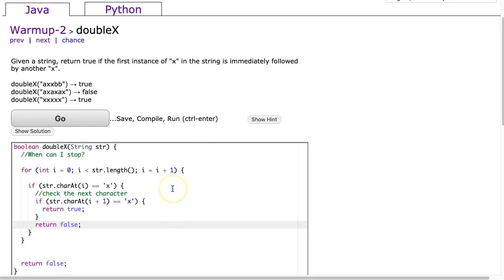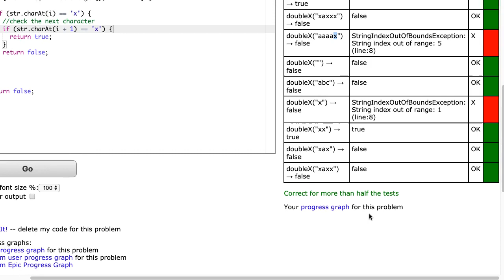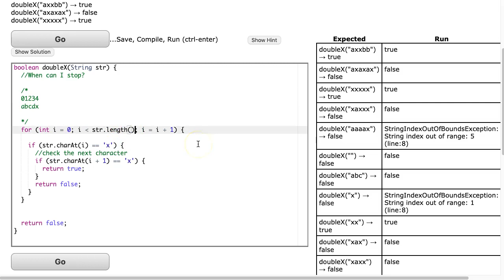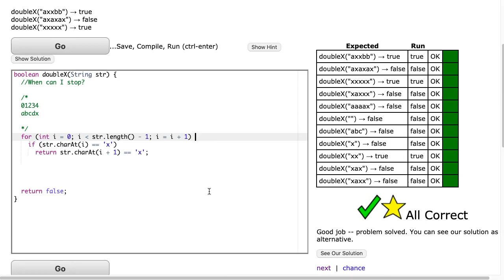Codingbat - doubleX (Java)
This is a Java video solution to doubleX in the warmup 2 section.